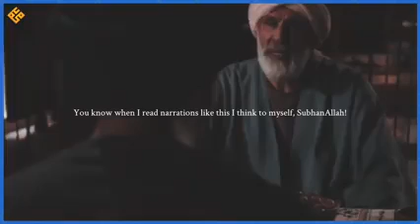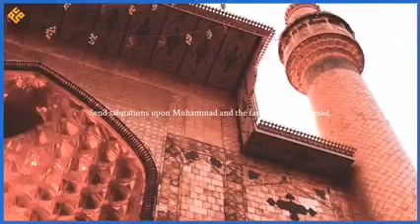What to do If we have committed a lot of sins? A Question to Imam Ali Reza a.s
Molana Nusrat Abbas Bukari
Topic- Islami Tarbiyat
Syed Ali Murtaza Zaidi
Rehbar Syed Ali Khamenei
H.I Syed Ali Murtaza Zaidi
Ustad Syed Jawad Naqvi
FIQHI MASAIL
Ustad Ali Raza Panahiyan
KASHMIRI NOHA
Molana Syed Arif Hussain Kazmi